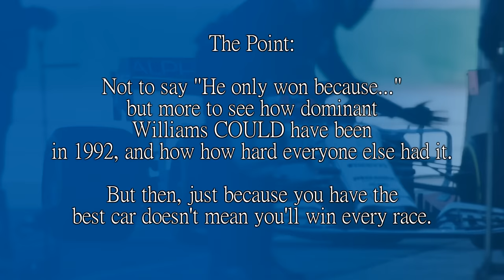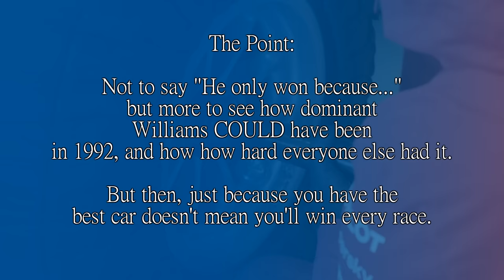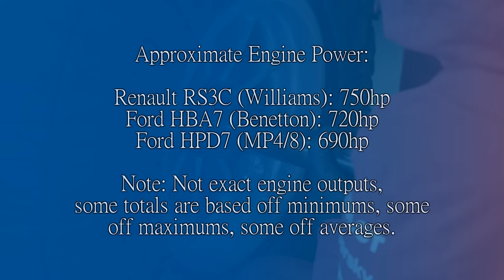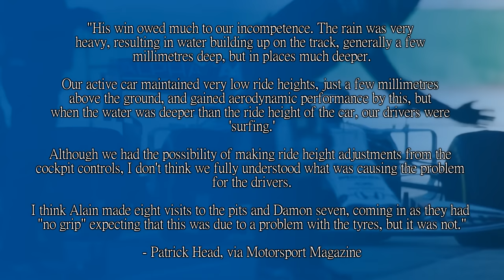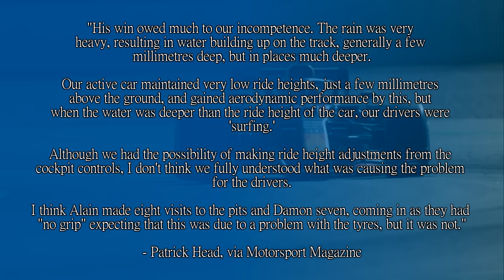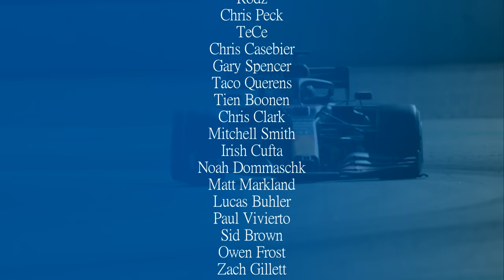BETTER THAN WE THOUGHT IT WAS? The Story of the McLaren MP4/8 (1993)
I don't know if it's Senna tax, Mandela Effect, or anything like "The FW15C was utterly god-tier", but there's a thing that the McLaren MP4/8 was a bucket of bolts that had to be dragged to the top step of a podium by Senna.

But was it?

Because it had most, if not all of the things the Williams had, and a driver that could lob it around, which is how those cars needed to be driven. It was actually really good around tighter tracks.

Power tracks? Yeah... It wasn't that good... It needed more power.

So what was this thing then? Let's have a look.

Steam: AdmiralLaWind

CPU: Ryzen 5 5600 @3.7gHz
Motherboard: MSI B450 Mortar Micro ATX
RAM: Corsair Vengeance 2x 8gb @ 3000mHz
GPU: nVidia GeForce RTX 3060
Editing Software: Sony Vegas 14 Steam Edition